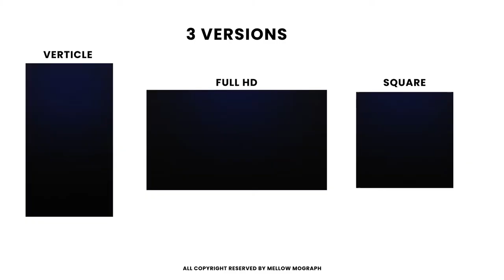Stretch Glitch Intro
This Stretch Glitch Intro Animation includes a 3 aspect ratio, so you need the expertise to use it. You can simply edit with it in just a couple of clicks, you can use it with any kind of logo, without a tagline as well. Once you download this pack you’ve unlimited possible results and more. If you are a gamer you know these days the gaming industry is growing up, so now you have a chance to make your logo animated to the next level. Don’t worry about the tutorial, I’ve already recorded a tutorial to show how you can edit. Thank you.

What includes in this pack

    1 Logo Animation
    3 Aspect Ratio
    Full HD
    16:9 Verticle
    1:1 Square